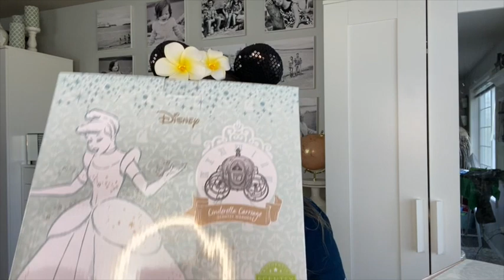Scentsy HAUL: Cinderella Carriage Warmer | a Simply Simple Life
Stampin Up!
Current HOST Code: PET7DGXA